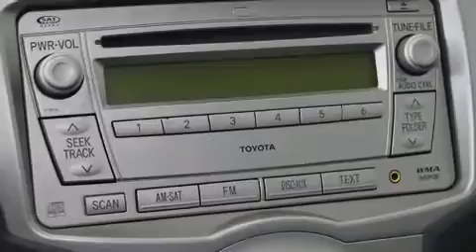2009 Toyota Yaris HB LE 5P. Full+Air Automatique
Sans complexe et pratique, voici la Toyota Yaris 2009. Gr��ce �� la souplesse de son efficace moteur 4 cylindres, les passages de vitesses se font tout en douceur, vous b��n��ficierez aussi d'une exp��rience de conduite confortable et pr��visible. Les caract��ristiques suivantes sont incluses: un essuie-glace de lunette arri��re, un compte-tours, des si��ges baquets �� l'avant, colonne de direction inclinable, r��troviseurs ext��rieurs chauffants, et plus. L'habitacle propose de nombreuses solutions de rangement qui sont le reflet d'un souci ��lev�� du d��tail. Vous appr��cierez la musicalit�� de la cha��ne st��r��o, qui comprend une lecteur CD et une connexion MP3, et 4 haut-parleurs parfaitement positionn��s. Nous le savons, vos attentes sont ��lev��es. Voil�� notre d��fi : les satisfaire et les surpasser �� tout prix! N'h��sitez pas �� nous appeler.